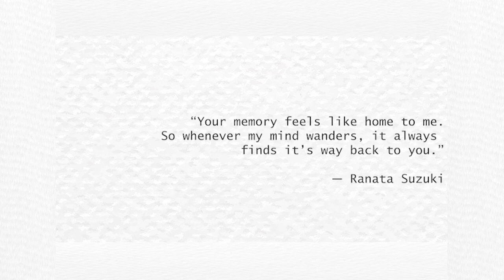Melanie - Tom & His Free Mockingbirds Ft. Jacob Cook (Official Music Video)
Written and performed by Tom and his musical friends and sung by me. Video edited by Samantha Marie (SMLA Media). Yes, those occasional shots in the video are of me...

Stream the song on spotify here! ---

Leave a comment too! I love talking with my fans :)